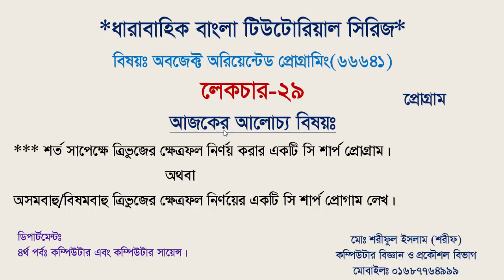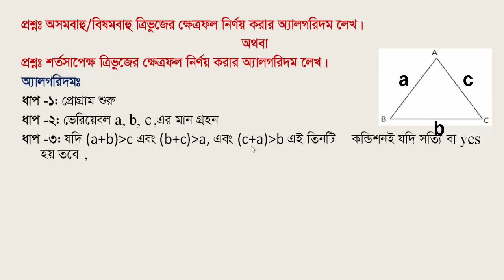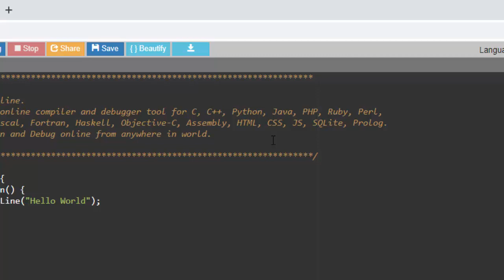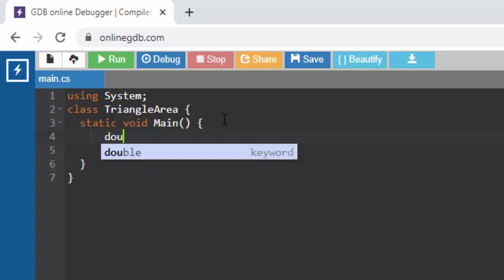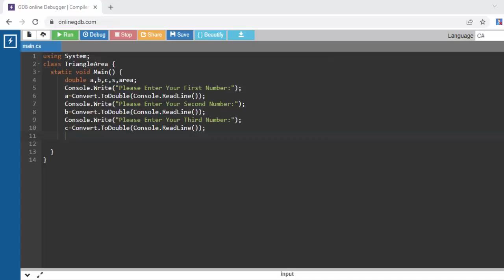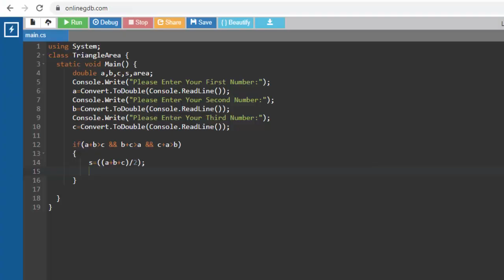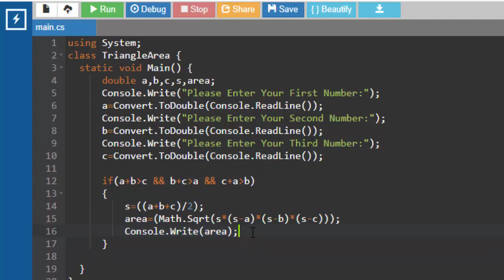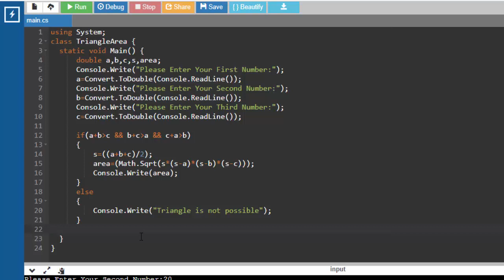29 অসমবাহু ত্রিভুজের ক্ষেত্রফল নির্ণয়ের সি শার্প প্রোগ্রাম || Object Oriented Programming(66641)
লেকচার-২৯: বাহুর সত্যতা যাচাই পূর্বক ত্রিভুজের ক্ষেত্রফল নির্ণয়ের একটি সি শার্প প্রোগ্রাম। অথবা অসমবাহু ত্রিভুজের ক্ষেত্রফল নির্ণয়ের একটি সি শার্প প্রোগ্রাম।

সুপ্রিয় শিক্ষার্থীবৃন্দ , আশাকরি তোমরা সবাই ভালো আছো । অবজেক্ট অরিয়েন্টেড প্রোগ্রামিং সাবজেক্টের আজকের লেকচারে আমরা আলোচনা করবো একটি গুরুত্বপূর্ণ প্রোগ্রাম  নিয়ে ‍। আসাকরি ভিডিয়োগুলো সিরিয়ালি দেখবা। তাহলে লেকচারগুলো অনেক সহজ মনে হবে।

আজকের আলোচনা মূল টপিক্স হলো-

অসমবাহু ত্রিভুজের ক্ষেত্রফল নির্ণয়ের সি শার্প প্রোগ্রাম

সাবজেক্ট সম্পর্কে কিছু তথ্য

অবজেক্ট অরিয়েন্টেড প্রোগ্রামিং (66641) , এটি এমন একটি সাবজেক্ট যা কম্পিউটার এবং কম্পিউটার সায়েন্স ডিপার্টমেন্ট এর শিক্ষার্থীরা ৪র্থ সেমিষ্টারে পড়ে থাকে।  এই সাবজেক্টটি ম্যাক্সিমাম শিক্ষার্থীদের নিকট অনেক কঠিন মনে হয়। তবে সত্যিকার অর্থে তেমন টা কঠিন না। এই সাবজেক্টের ভিডিয়োগুলো সিরিয়ালি দেখলে আশাকরি অনেক সহজ মনে হবে ।

Some Keyword:
Educational Consultant
Object Oriented Programming
কারিগরি শিক্ষা
Computer Engineering